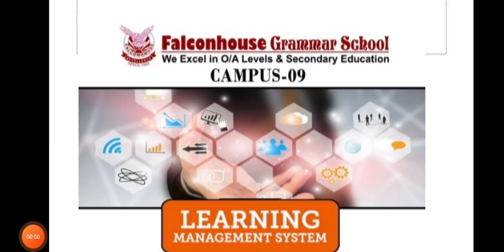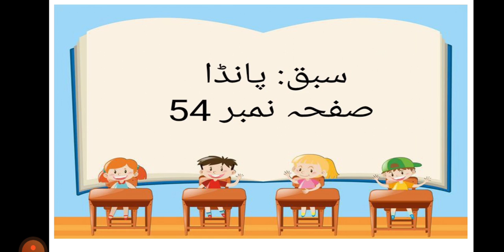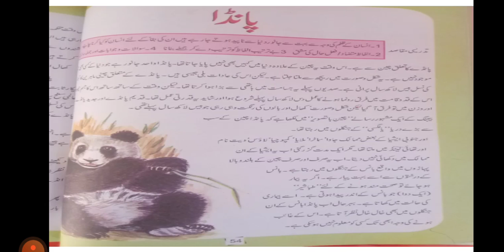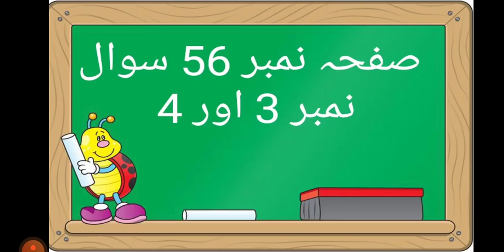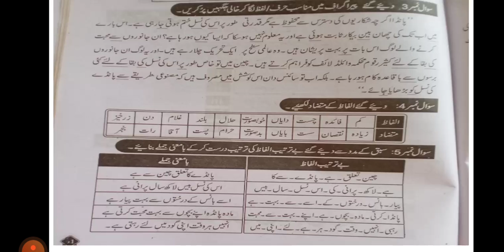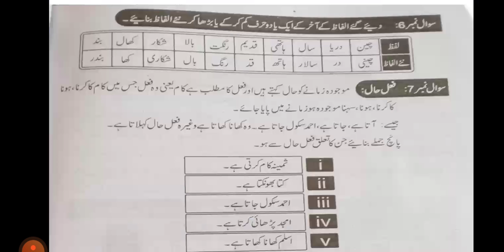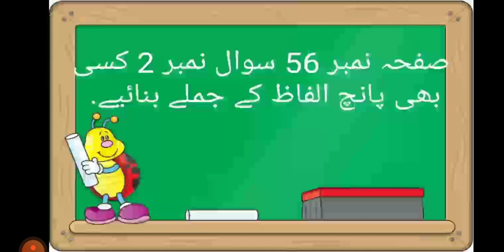Urdu C-V Ms Qamar Sultana Tuesday 13-04-21